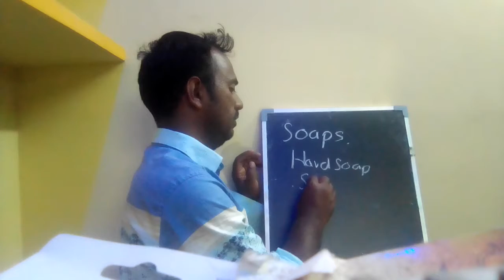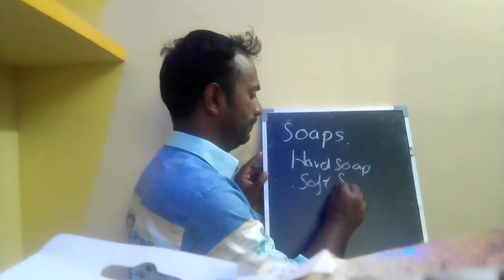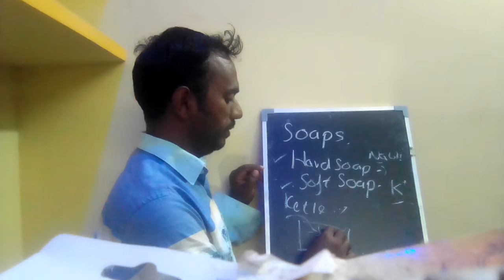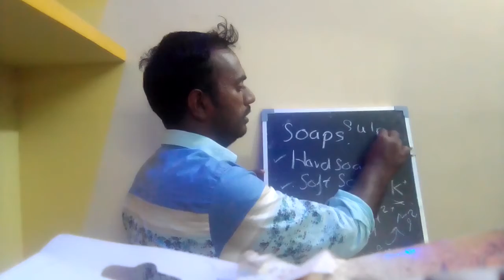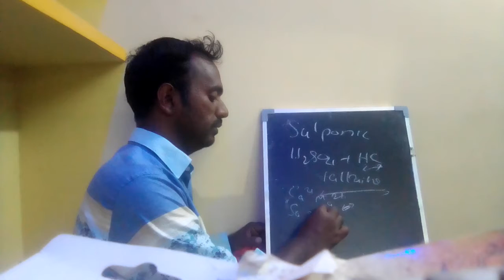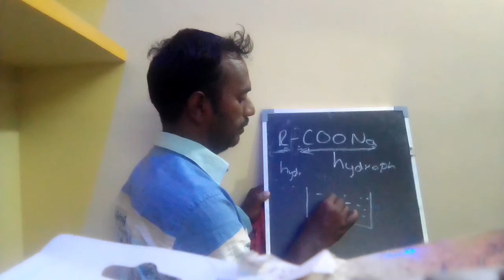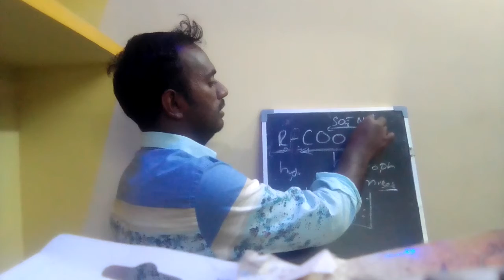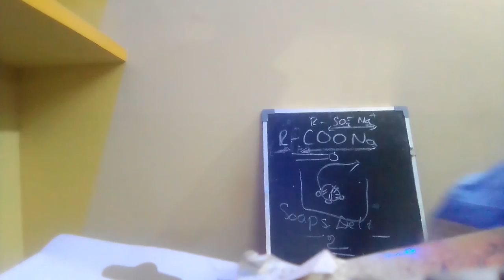Samacheer | Class 10 | Carbon And Its Compounds | part 7/10 | Full | Chemistry | Tamil | Education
This is for tamil students looking for some help in organic chemistry and those who prepare for government  exam s. will improve video quality better